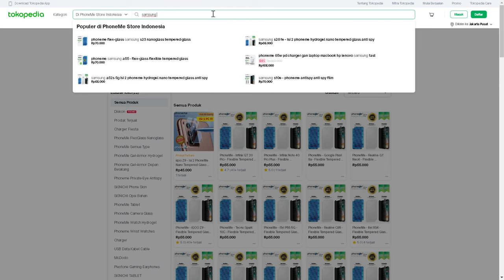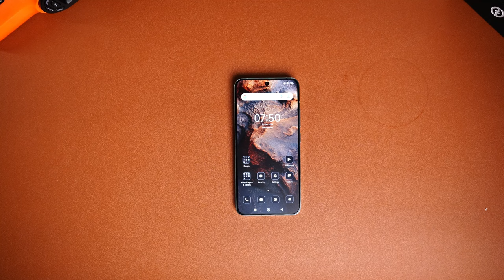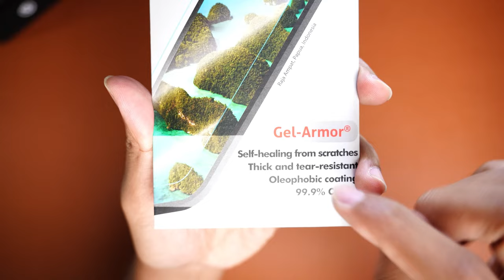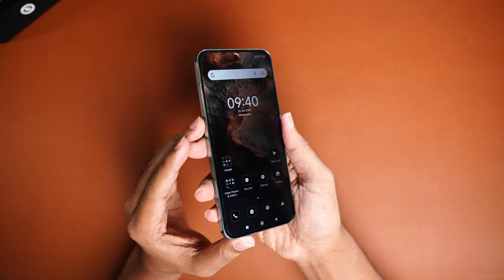ANTI RETAK! Screen Protector iPhone,Samsung,Xiaomi dll (Review)